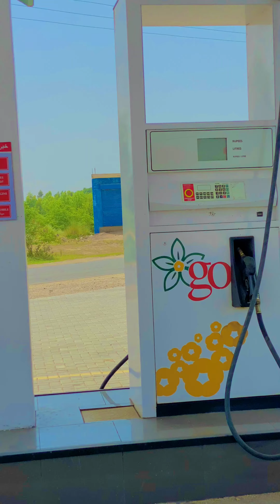پیٹرول نا ملنے کی اصل وجہ !!پلیز ایک شیئر کر دینا👍🏻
اس ویڈیو میں پاکستان میں پٹرول پمپ مالکان کا عوام کے ساتھ سلوک اور رویہ کی عکاسی کی گئی ہے۔۔۔ویڈیو اچھی لگے تو لائک شئیر اور کمنٹ کر دینا۔۔۔۔۔

نوٹ:

ہمارا ویڈیو بنانے کا مقصد معاشرے کی خامیوں کا پیارے اور مزاحیہ انداز میں اصلاح کرنا ہے۔ آپ ویڈیو کو مکمل دیکھا کریں ۔ ویڈیو کے آخر میں آپ کے لیے خاص اخلاقی سبق ہوتا ہے۔ اس کو mzknews mzknewsfunny mzknewstiktok mzknews2022 mzknewsofficial mzknewsnew mzkne mzknews sraikinews funnynews newsheadline news mzaknews funnynewsheadkine shanifunnynes mzknewschannel  mzknewsnewvideo funnynewsmianwali mzkfunny mzknewstiktok sraikeytraind mzknewsheadline mzknewsmzk mzknews2022 mzknews2023 mzknewstv mzknws sraikeynews

mzknews

لازمی دیکھا کریں۔ یہ ویڈیوز آپ کو مزاح سے لطف اندوز ہونے کے لیے بنائی گئی ہے۔ اور آئندہ بھی اسی طرح ویڈیوز بناتے رہیں گے۔۔۔۔ آپ سے چھوٹی سی گزارش ہے کی چینل کو SUBCRIBE اور ویڈیوز کو LIKE اور COMMENT کرنا نہ بھولیے ہم آپ کے ہر کمنٹ کا جواب دینے کو تیار ہیں۔۔۔۔۔۔

مزید ویڈیوز دیکھنے کے لیے آپ Facebook پر Saraikey Traind سرچ کر کے دیکھ سکتے ہیں۔

اگر Ticktok پر ویڈیوز دیکھنی ہوں تو Mzk News  سرچ کر کے ہمارے آفیشیل اکاؤنٹس ملاحظہ کر سکتے ہیں۔۔

اگر یوٹیوب پر ہمیں تلاش کرنا ہے تو سرچ والی جگہ پر جا کر Mzk News لکھیں وہاں پر بھی ہمارا چینل آپ کو مل جائے گا۔ ہمارا دوسرا ولاگ چینل بھی ہے اگر وہ دیکھنا ہو تو سرچ والی جگہ پر جا کر Mzk Vlog لکھ دینا ۔ وہ بھی آپ کے سامنے آ جائےگا۔

آپ کے لیے👇
            آپ کی آسانی کے لیے چند ویڈیوز کے لنک دے رہے ہیں تاکہ آپ کو ہمارا چینل یا ویڈیوز ڈھونڈنے میں دشواری نہ ہو۔۔۔۔۔۔

Link 1 video..

Link 2 video..

Link 3 video..

Link 4 video..

Link 5 video